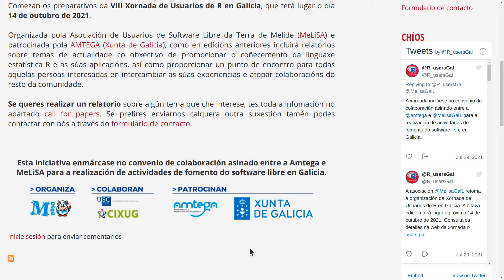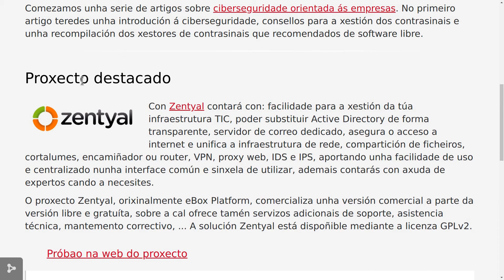15º Resumo semanal da información en Mancomún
#15 – Resumo semanal
✍️ Velaquí un resumo das novas que nos chamaron a atención esta semana no Portal de Mancomún e un rápido repaso do boletín e podcast publicado.